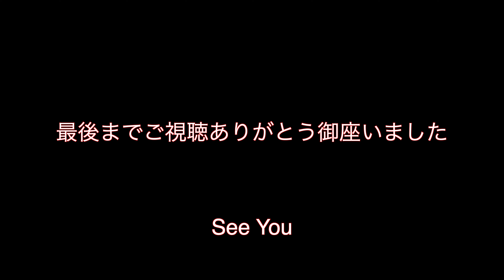飯岡刑部岬 飯岡灯台